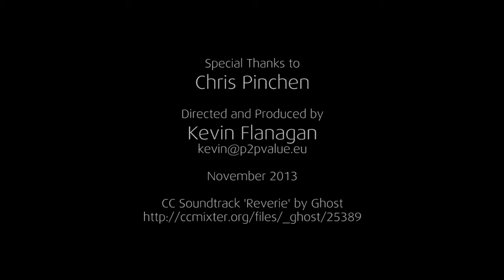What is P2P Value?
A short interview with Chris Pinchen of the P2P Foundation asking 'What is P2P Value?'